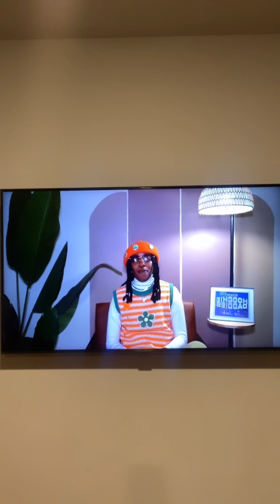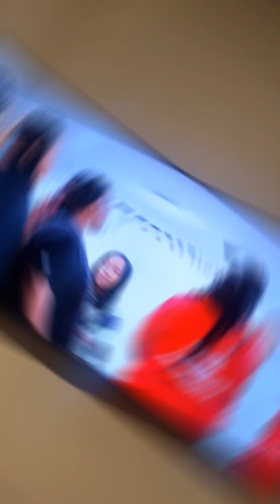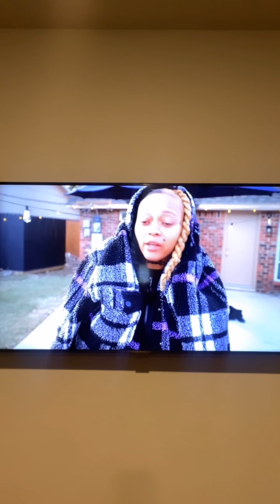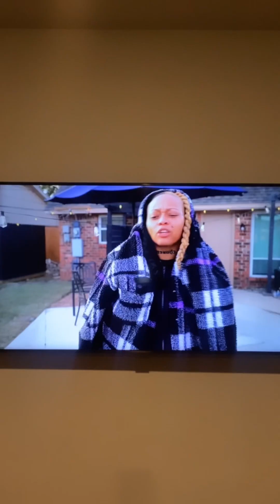Barbie Boi🎙️ Gives Commentary (Hoochie Daddies) season two episode six